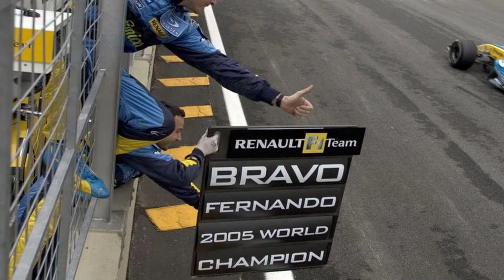¿Hay mal rollo entre los pilotos españoles de F1? La relación entre Sainz y Alonso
Carlos Sainz y Alonso tuvieron un encontronazo en pista durante el GP de China y eso ha hecho saltar las alarmas sobre su relación. Por eso hoy hablamos sobre la pregunta del millón: ¿Hay mal rollo entre los pilotos españoles de F1?

¡Apóyanos!

CAPÍTULOS
00:00 INTRO
01:00 ORIGEN DE LA POLÉMICA
02:42 EJEMPLO DE MOTOGP
03:35 VISITA A COMISARIOS EN CHINA
04:24 ¿PUEDEN ENEMISTARSE SAINZ Y ALONSO?